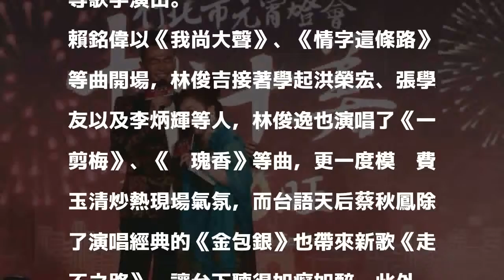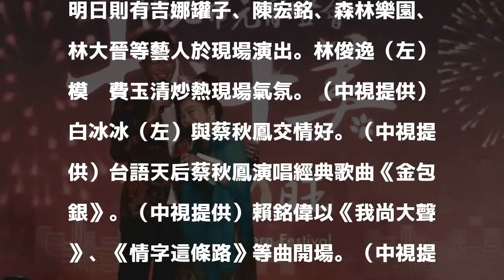賴銘偉竹北燈會開唱 林俊逸再度小哥上身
〔記者蕭宇涵／台北報導〕2018竹北市元宵燈會以高4.5公尺的微笑台灣土狗「福犬報喜旺新年」為主燈，並結合燈光秀與音樂，元宵晚會請到白冰冰主持，並邀請蔡秋鳳、賴銘偉、林俊逸、李千娜等歌手演出。

發表評論評論如下。